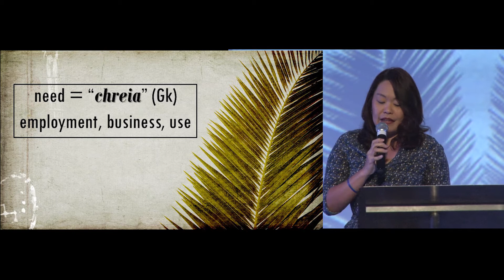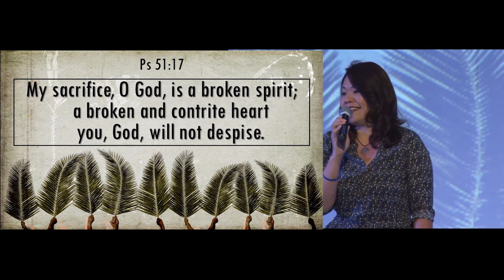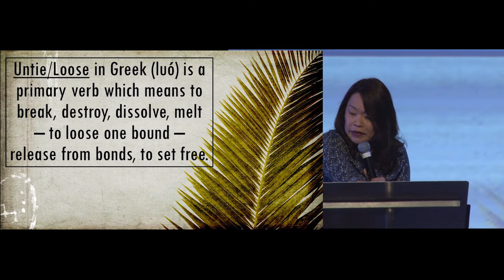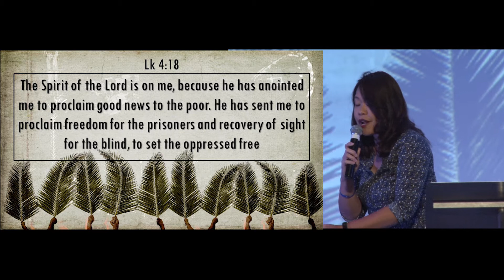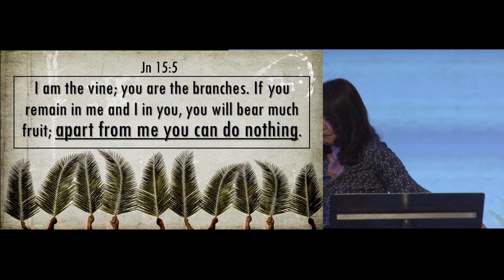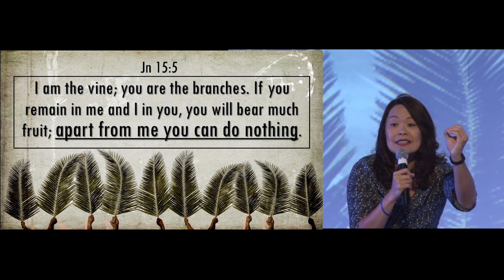The Donkey And Me - Rev. Gwen Choo | 25 MARCH 2018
God always uses the unlikely candidates like the donkeys in the book of Exodus, he sets us free so we would carry the cross and serve him.